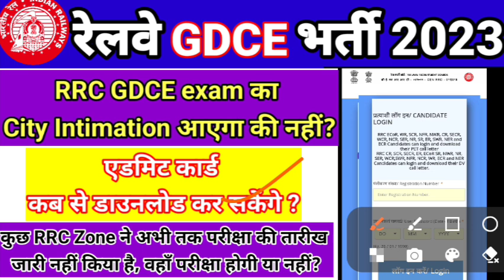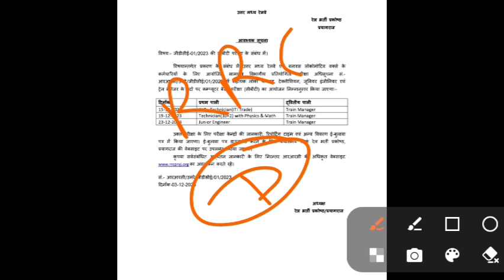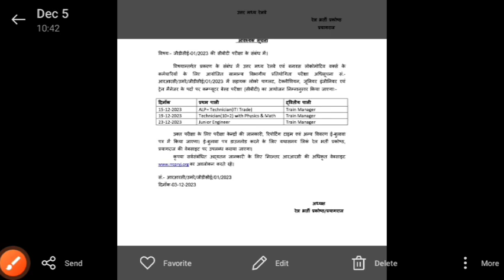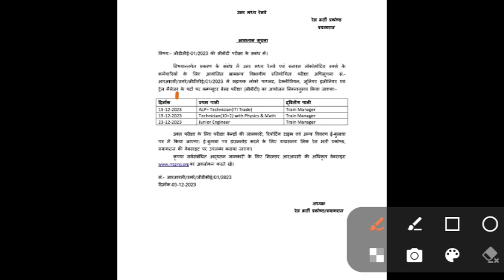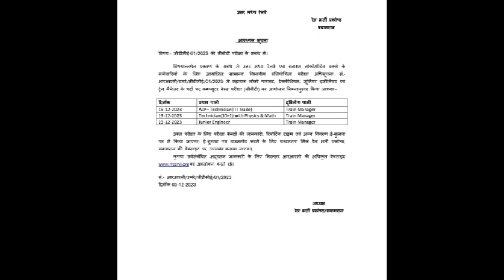Rrc GDCE city intimation/Rrc GDCE admit card 2023/Rrc GDCE exam date/Rrc dgce exam date#gdceexam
Rrc GDCE admit card 2023/Rrc GDCE city intimation link/Rrc GDCE exam latest updates/Rrc GDCE exam
Railway GDCE Admit card जारी/Rrc GDCE exam date जारी/Rrc GDCE city intimation 202
GDCE Exam Date 2023, gdce railway exam, gdce notification 2023, gdce exam date, gdce, railway gdce, railway GDCE Exam, railway ki pathshala